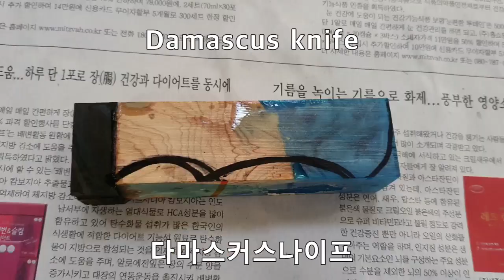Damascus knife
How to make a Damascus knife with Hitachi carbon steel 60 layered.